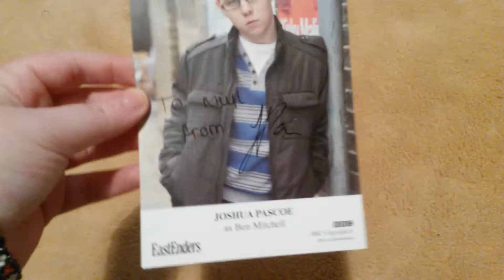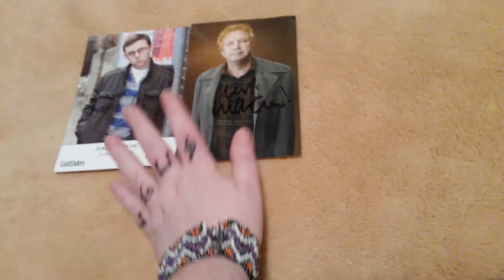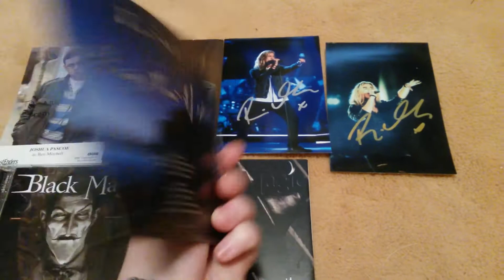Autograph update!- 2nd-8th May 2016- Emma Cosgrove.